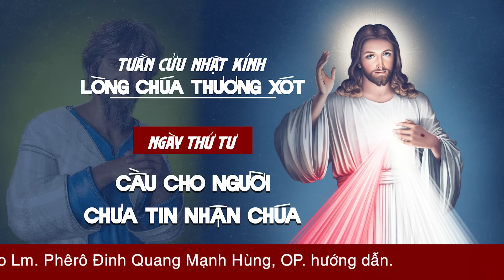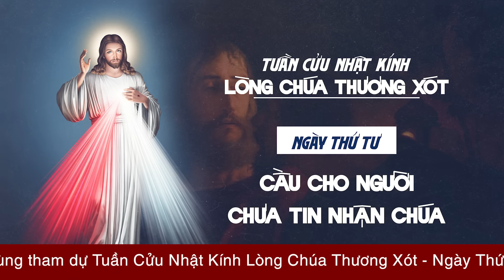🔴 Tuần Cửu Nhật | 16/02/2024 | Ngày Thứ IV - Cầu Cho Những Người Chưa Tin Nhận Chúa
Mời cộng đoàn cùng tham dự Tuần Cửu Nhật Kính Lòng Chúa Thương Xót (Mùa Thường Niên) - Ngày IV - Cầu Cho Những Người Chưa Tin Nhận Chúa vào lúc 15:00 Thứ Sáu ngày 16/02/2024 do Lm. Phêrô Đinh Quang Mạnh Hùng, OP. hướng dẫn.